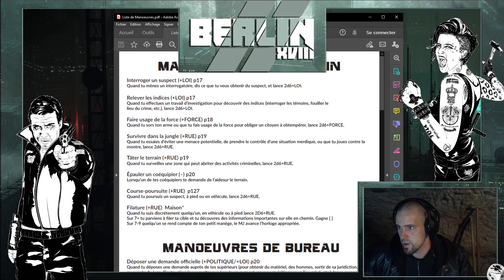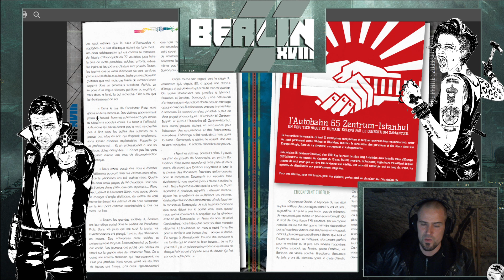BERLIN XVIII - Présentation et annonce - à fond de Cale !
L' épisode pilote puis la saison seront à suivre en live sur la chaine twitch de La Cale
Et sinon n'hésitez pas à passer discuter de jdr sur discord :